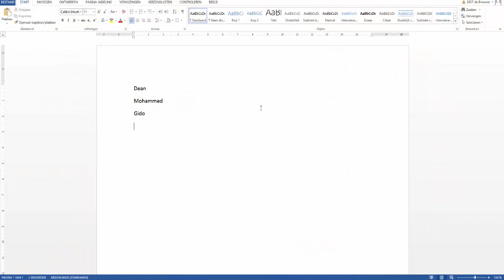Minecraft Comes Alive [003] - Iedereen mag mij!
Bedankt voor het kijken! Vind je dit een leuke serie, laat dan even een like achter :D Dan weet ik dat ook weer he.

Veel plezier!